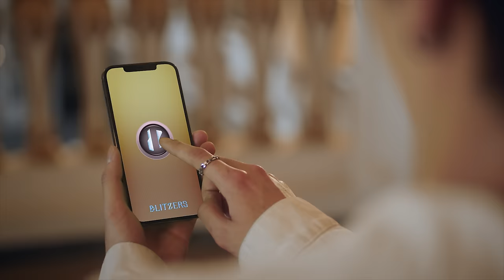BLITZERS(블리처스) - Hit The Bass Official MV